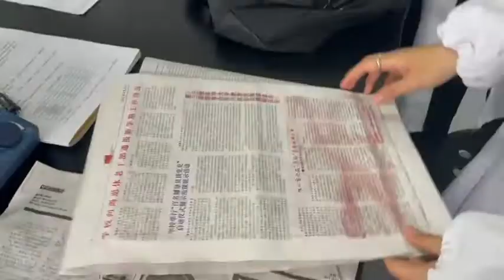Kong yining -IFM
Kong yining -IFM Master of Arts in Fashion Design